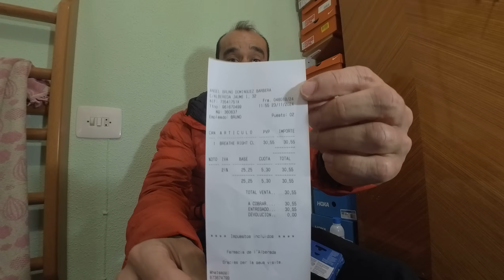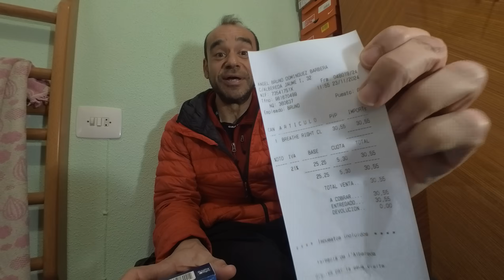TIRA NASAL BREATHE RIGHT UNBOXING REVIEW - MIS ZAPATILLAS PARA EL MARATÓN VALENCIA 2024